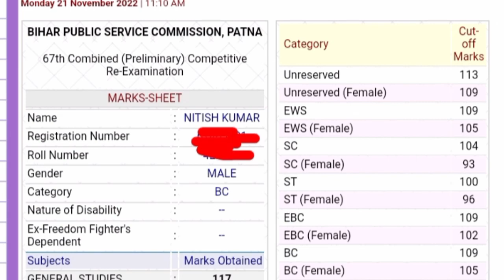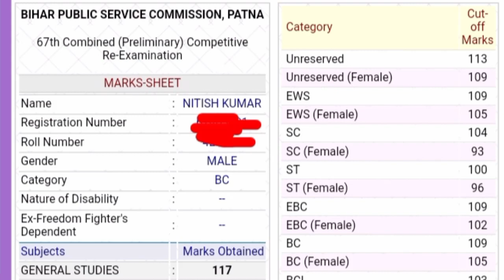मेरा 67th Bpsc Prelims का Marksheet. ✅